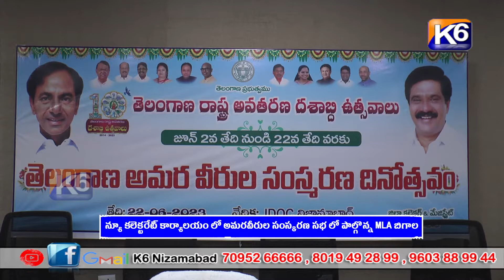న్యూ కలెక్టరేట్ కార్యాలయం లో అమరవీరుల సంస్కరణ సభ లో పాల్గొన్న MLA బిగాల || K6 NEWS || 22- 06- 2023